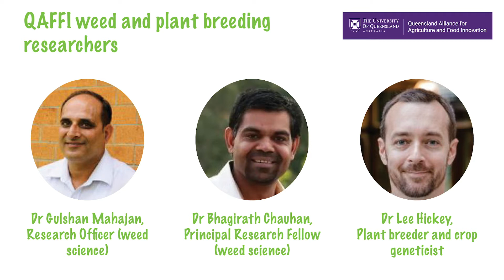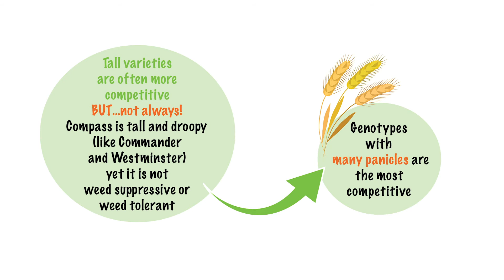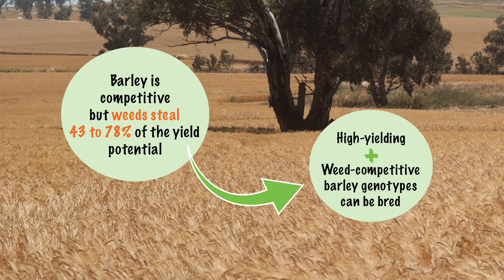WS Review barley comp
Barley is known as a fairly competitive crop, but not all genotypes are equal when it comes to weed suppression and weed tolerance.
To un-pick the complex mechanisms behind competitive ability in barley, QAAFI weed researchers Gulshan Mahajan and Bhagirath Chauhan and cereal plant breeder Lee Hickey teamed up to quantify the effect of weed interference on commercial and elite-line barley genotypes. Their two-year field trial compared the competitive ability of eight barley genotypes against a mimic weed (oats) by measuring weed biomass, weed seed production and barley yield.